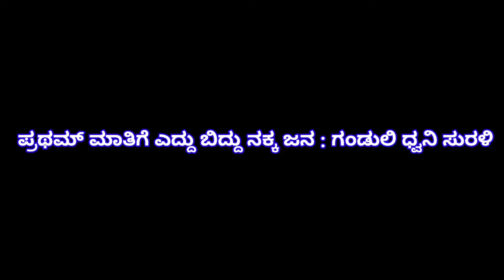ಗಂಡುಲಿ ಟೈಟಲ್ ಬಗ್ಗೆ ವಿಸ್ತಾರವಾಗಿ ಮಾತನಾಡಿದ ಪ್ರಥಮ್, ಎದ್ದು ಬಿದ್ದು ನಕ್ಕ ಜನ: ಗಂಡುಲಿ ಧ್ವನಿ ಸುರಳಿ